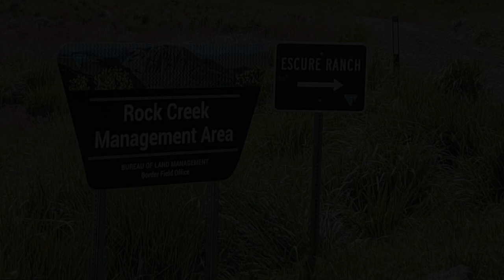Rivian R1T at Escure Ranch - E. Washington State May 2022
Took the Rivian R1T out into the Scablands of Eastern Washington for a trip through the BLM Rock Creek Management Area - Escure Ranch. The area is beautiful this time of year (May 22, 2022).

Videos taken with DJI Mavic 3 drone.